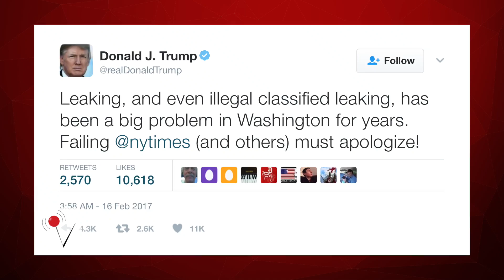U.S. Spies May Be Withholding Sensitive Intelligence From Trump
President Trump's battle with the intelligence community seems to be ongoing, with reports emerging that intelligence agencies may be withholding sensitive information from him. Matt Hoffman reports.